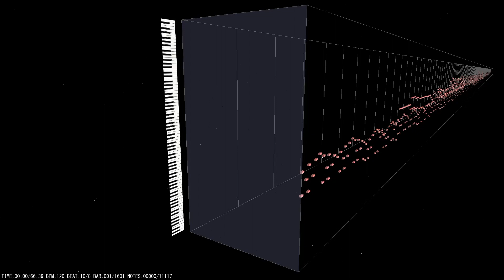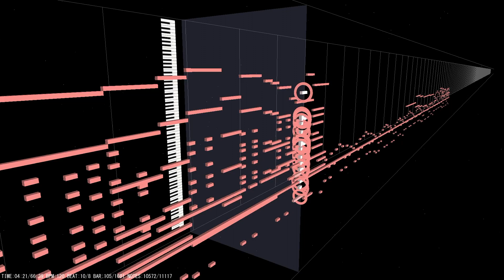Final battle（Original）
仿 Fire Emblem聖火降魔錄 戰鬥音樂風格的原創作品